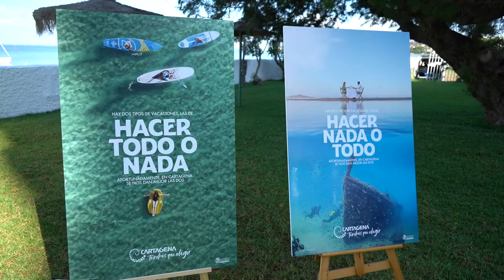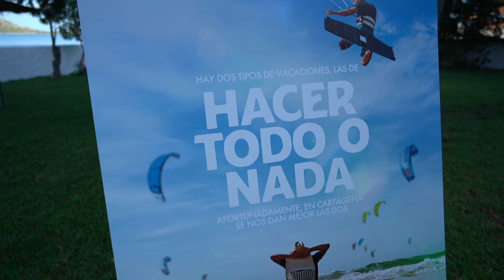Presentación de la campaña turística 'Hacer todo o nada: Cartagena tendrás que elegir'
La campaña turística “Hacer todo o nada: Cartagena tendrás que elegir” quiere atraer al turista nacional de provincias limítrofes y de la Comunidad de Madrid a Cartagena, para disfrutar de una variada oferta de sol y playa, cultural y de ocio, durante sus próximas vacaciones de verano. La alcaldesa de Cartagena, Noelia Arroyo, acompañada del Director General del ITREM, Juan Fracisco Martínez; el Teniente de Alcalde y concejal del área de Turismo, Manuel Padín; y la concejal delegada de Turismo, Cristina Pérez, han presentado los detalles de la campaña en el Hotel Izán Cavanna de La Manga, también con presencia de Hostetur, COEC, Estación Náutica, Asociación de hoteles de Cartagena y la Asociación de alojamientos turísticos y la de centros de buceo.

La alcaldesa ha destacado que Cartagena está preparada para acoger a los turistas “porque hemos hecho los deberes y somos un municipio seguro para el turismo. Hay viajeros que salen de casa buscando toda la acción, el deporte y la fiesta posibles. Hay viajeros que buscan la tranquilidad y el descanso. Unos lo quieren hacer todo, otros no quieren hacer nada. En Cartagena están de suerte porque aquí somos especialistas en los dos”, ha dicho Arroyo, que recuerda que “Cartagena tiene un poderoso motor turístico que tratamos de arrancar entre todos después de un año muy difícil”.

El turismo de Cartagena se presenta desde hace meses con el lema ‘Cartagena tendrás que elegir’, como eslogan que representa esa diversidad que nos hace diferentes, y “este verano ofrecemos la elección entre hacer todo o no hacer nada”, señala Arroyo.

La alcaldesa ha recordado que Cartagena es uno de los mayores municipios de España y un tercio de su superficie son espacios protegidos, con dos Parques Naturales; 62 playas y calas, 12 de ellas certificadas con la Q de Calidad Turística; dos reservas marinas, una de ellas declarada mejor destino de buceo de Europa; casi 240 kilómetros de senderos y siete sierras litorales. Y toda esta naturaleza rodea una ciudad de 3.000 años de historia que se explican en 11 museos diferentes, y contamos con un festival del prestigio, La Mar de Músicas, y tres grandes fiestas, dos de las cuales están declaradas de interés turístico internacional.

“Disponemos de una oferta turística difícilmente igualable para descubrir, aprender, disfrutar, enamorarse y hacer de todo. Como dice nuestro lema turístico, en Cartagena tendrás que elegir”. La campaña incide en la pluralidad y grandeza de la oferta turística de nuestro destino y hace referencia a nuestro carácter, y al orgullo de nacer y disfrutar de esta tierra.

El Ayuntamiento ha presentado esta campaña turística de verano en el Hotel Izán Cavanna de La Manga, ya que los hoteles de costa también se han incluido en una nueva edición de “Cartagena tiene un plan” para los meses de verano, comercializando paquetes turísticos que incluyen noches de hotel y actividades culturales y de ocio, tanto en la ciudad como en la costa, como parte de su plan de apoyo al sector hotelero.

La novedad es que se incorporan los aparthoteles Villas la Manga, Izán Cavanna, Hotel&Spa Entremares y el Hotel Príncipe Felipe a la oferta de los hoteles de ciudad, y se han diseñado escapadas en las que el visitante puede disfrutar de 4 días y 3 noches en hoteles de 3, 4 y 5 estrellas de Cartagena y La Manga, para combinar la oferta patrimonial y arqueológica con la de sol y playa.

En total, 17 alojamientos turísticos participan en esta promoción, que pretende dar soporte al sector hotelero, muy castigado durante la pandemia. Turismo ha decidido ampliar un año esta campaña de abonos para completar el uso de las 1.000 noches de hotel que el Ayuntamiento adquirió el año pasado para dar a los hoteles una liquidez de 80.000 euros.

Con acciones como esta, el Ayuntamiento trabaja en la promoción de Cartagena como destino de calidad, seguro y atractivo para todos los públicos, dando a conocer las bondades del municipio y su oferta cultural y de ocio.